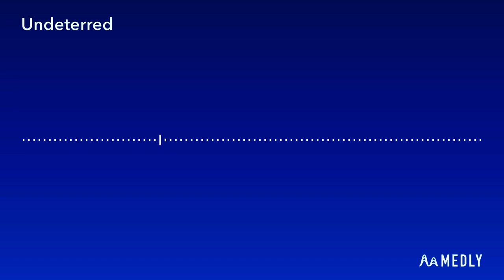Undeterred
Don't let anything stop you from achieving greatness!

_Sidenote: 'Undeterred' is a very weirdly-spelled word. It just looks completely wrong, but somehow isn't._